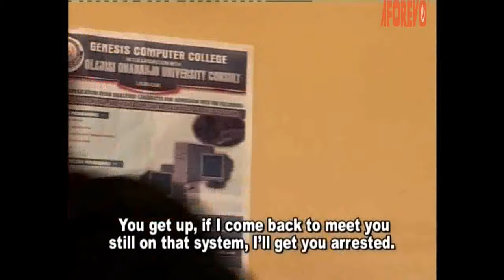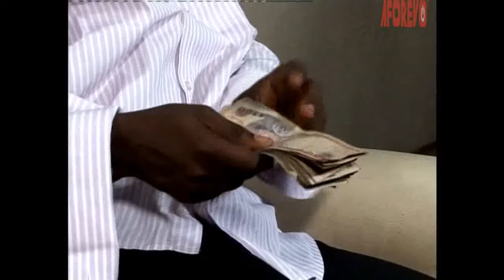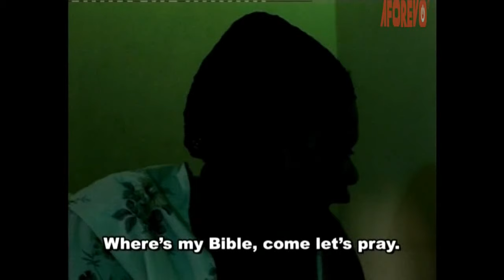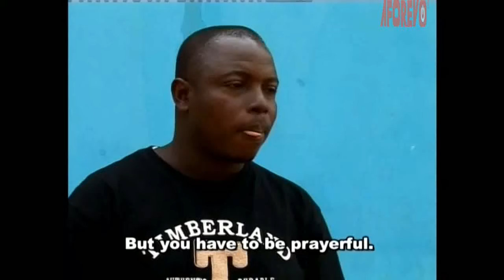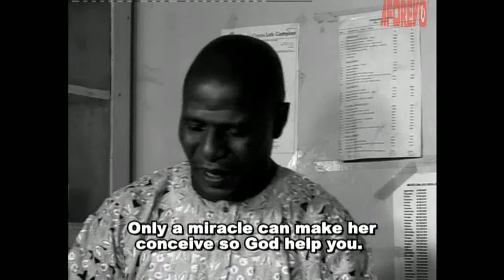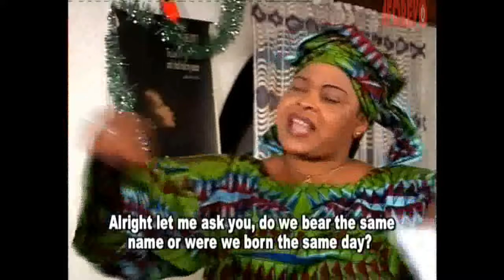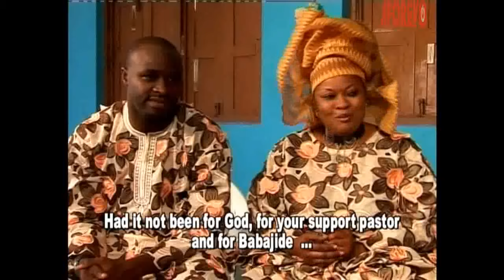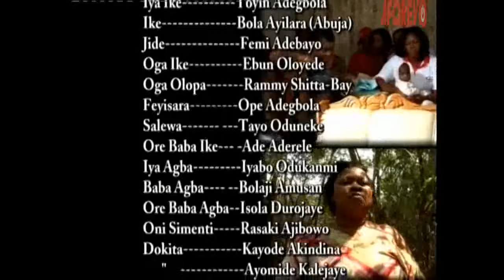ISE BURUKU ( Femi Adebayo | Adebayo Salami | Toyin Adegbola ) Full Nigerian Latest Yoruba Movie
After the death of her husband life became miserable. Will she and her kids survive it